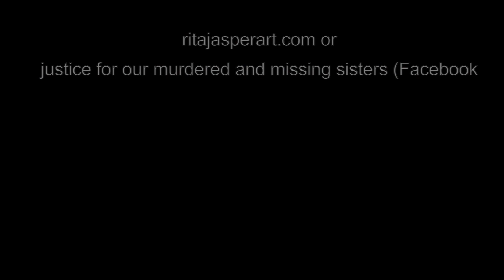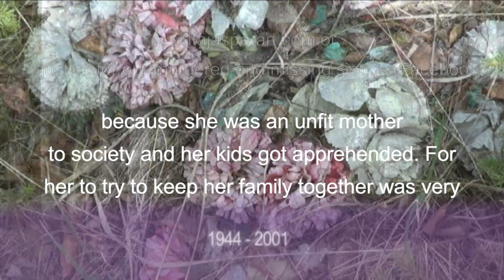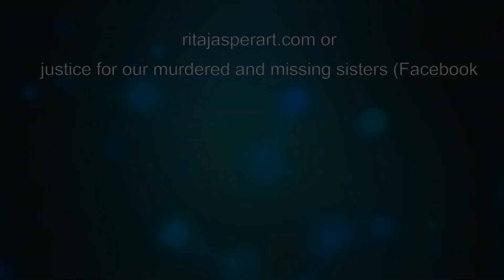MMIWG Moon Water Episode 2 Chapter 4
Residential School Survivors & Parenthood. Ann Johnson, an Elder talks about what can happen during preparation for addiction programs. Late, Bonnie Fournier how the survivors are products of parents who were in residential school. Lisa Bigjohn talks about her mother and the challenges her mother faced as a Residential School Survivor. Marlene Henry talks about how sad she is that her mother’s generation lived with so much pain.